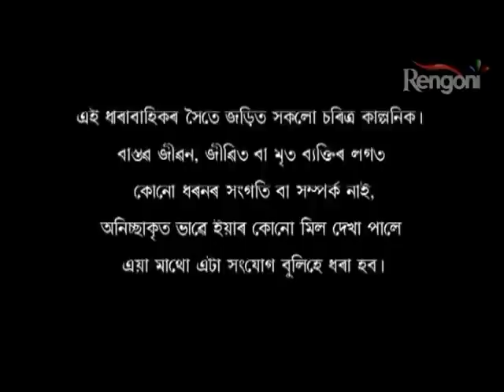Astitwa EP 28